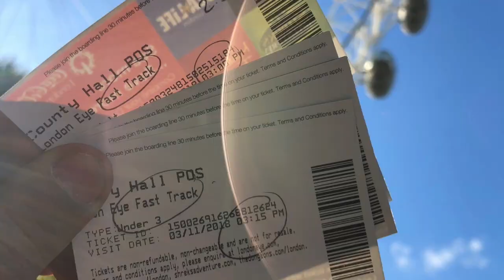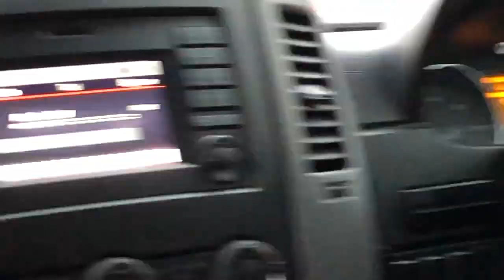London City with Pankaj Kapoor the traveller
London. Amazing city. Watch this video with me. This was my 3rd visit to London.